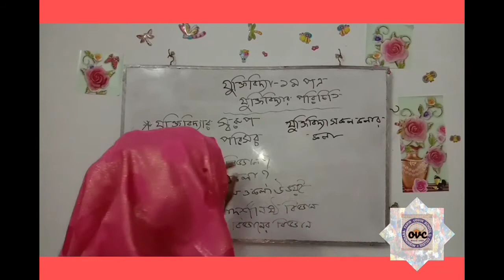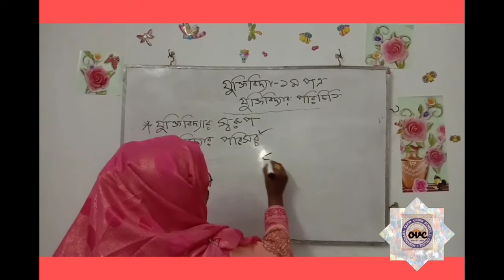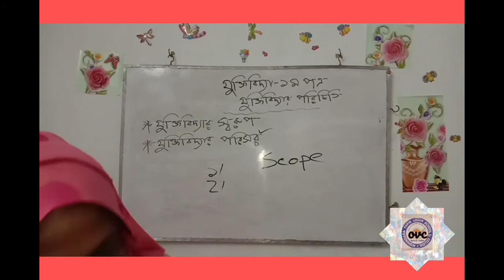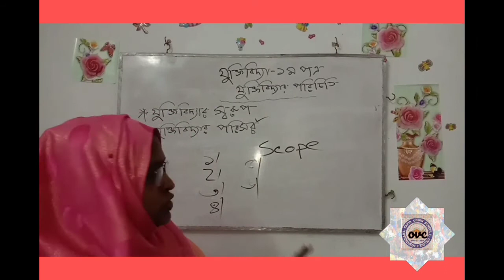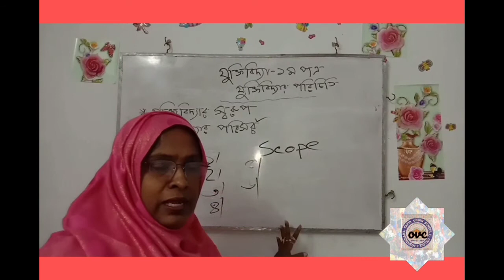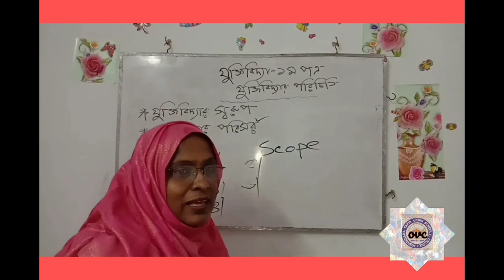যুক্তিবিদ্যা ১ম পত্র - একাদশ শ্রেণী